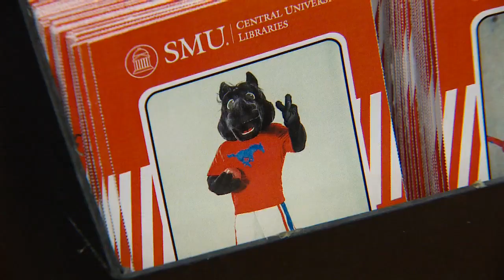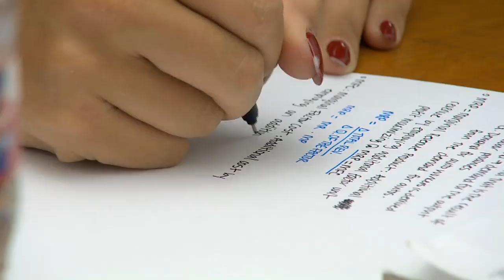SMU Therapy Pig - Mike Castellucci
SMU placed a pig in its library as a stress reliever for students tackling finals week.